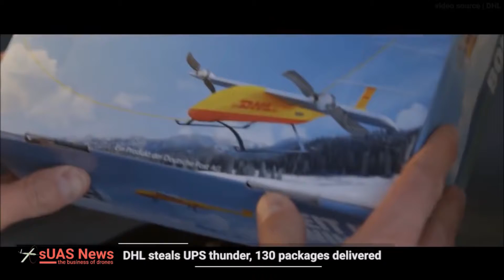Drone Delivery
The Video remix is about how drone can better help us as individuals in one aspect of our lives which is deliveries. There is a lot of human error and drones can reduce those errors for safer and efficient deliveries.
Created by Jude Ghangha for WRIT1301 at University of Minnesota, taught by Megan Mills-Rittmann.